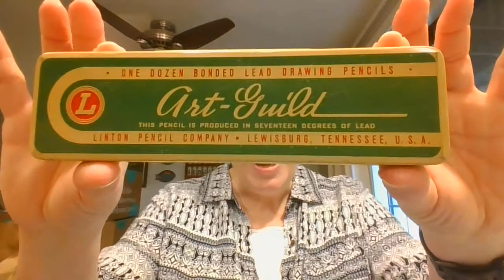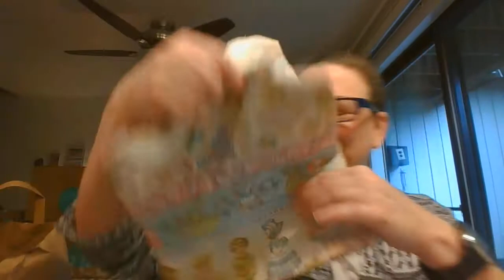Local Thrift Store Haul | Lefton | Murano Glass | Brooches | 7/9/21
Welcome to my haul unboxing. The items were purchased at a local thrift store. They will be available during my upcoming YouTube live sales which are Wed @4pm est and Sat @10pm est.